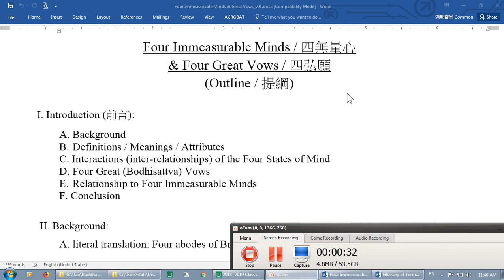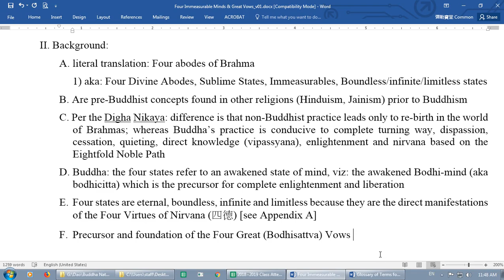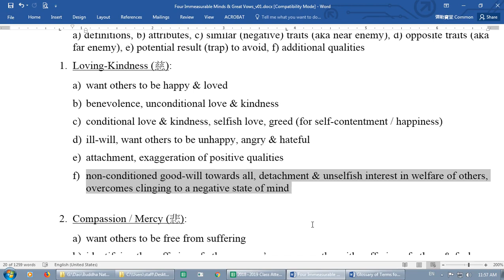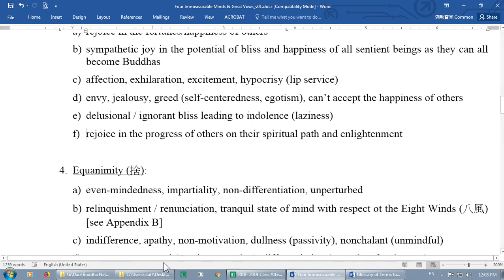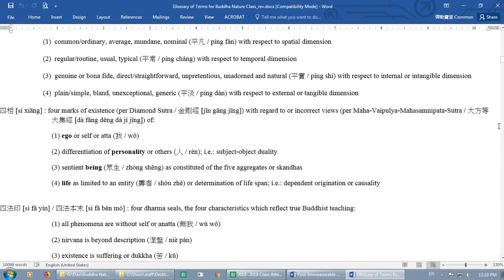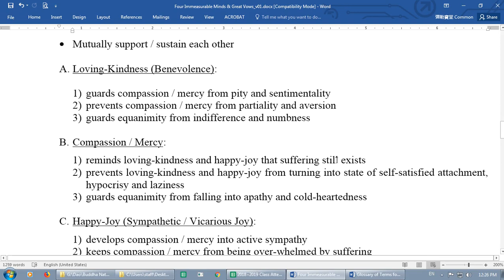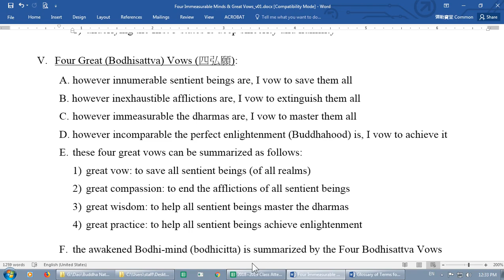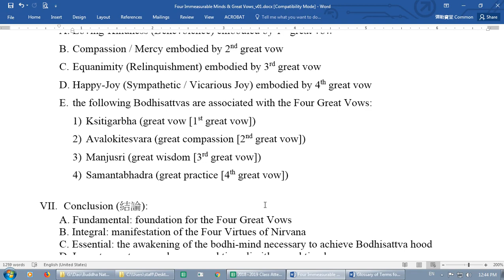20190728-2 Four Great Vows and Four Immeasurable Minds (Kai)